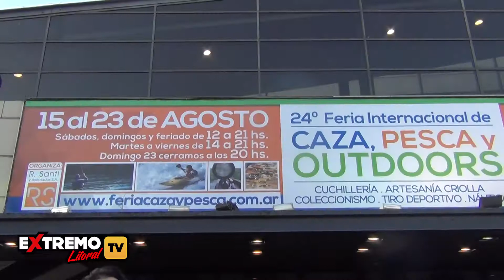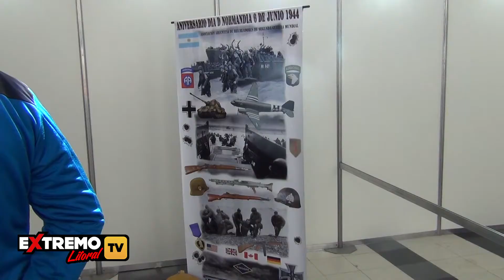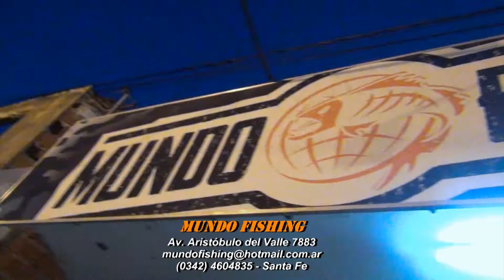Programa Nro 37 - Extremo Litoral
En esta edición podrás disfrutar de estos temas:
Cobertura y entrevistas de la Feria Internacional de Armas, coleccionismo y Outdoors 2015 en Buenos Aires.